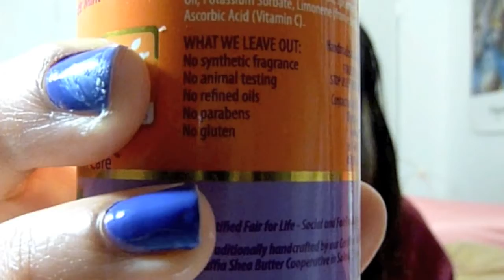Favorites of the Month